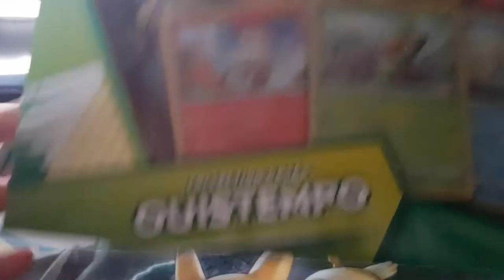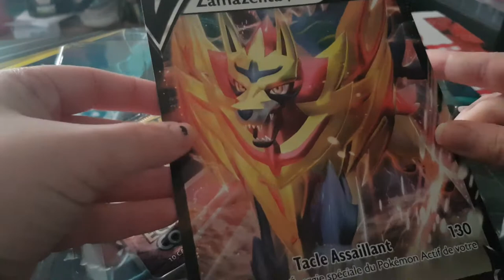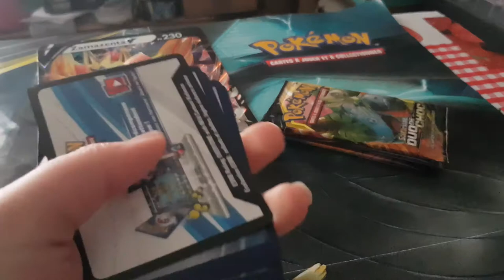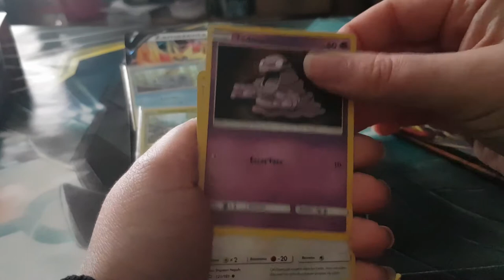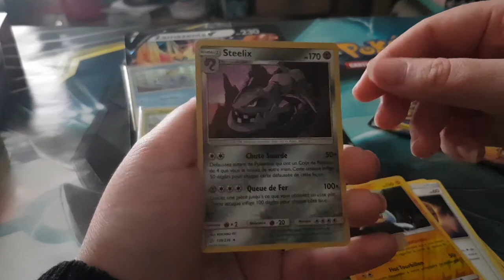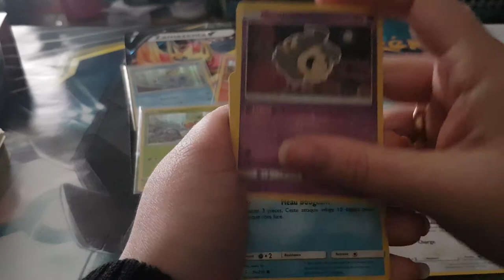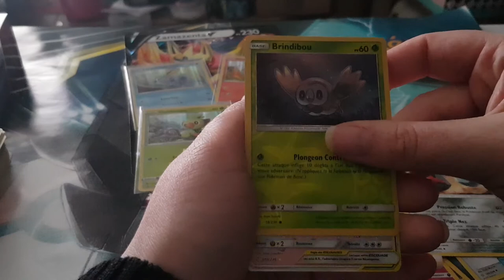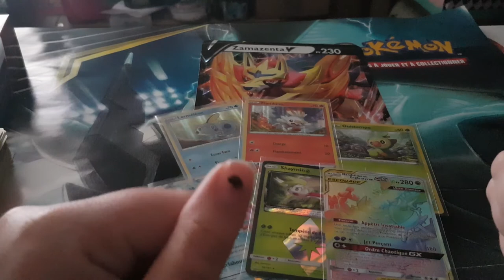Ouverture coffret ouistempo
ouverture de coffret ouistempo